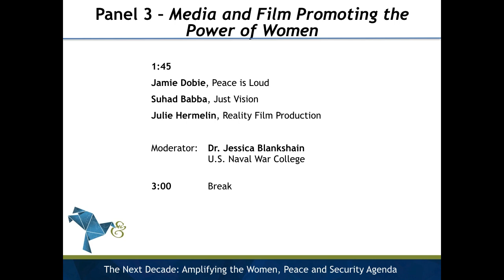Women, Peace & Security 2017 | Panel Discussion: Media and Film Promoting the Power of Women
Women, Peace & Security Conference, U.S. Naval War College

Panelists:
- Jamie Dobie, Peace is Loud
- Suhad Babba, Just Vision
- Julie Hermelin, Reality Film Production

Moderator:
- Jessica Blankshain, U.S. Naval War College

The views expressed are the speaker's own and may not necessarily reflect the views of the Naval War College, the Department of the Navy, the Department of Defense, or any other branch or agency of the U.S. Government.